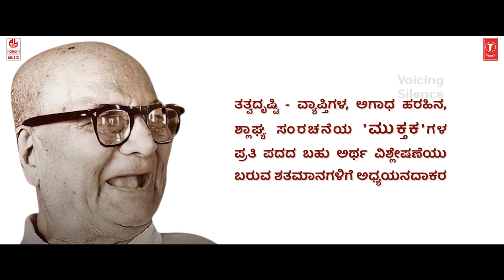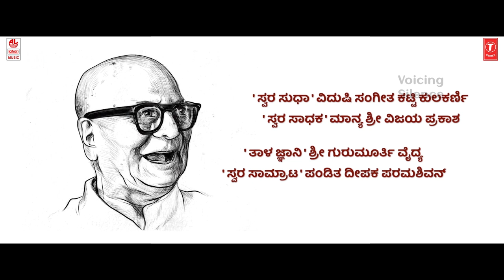Kagga Sagga - Promo | D.V.Gundappa | Sangeetha Katti | Vijay Prakash | Suchendra Prasad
T-series Bhavageethegalu & Folk presents Kagga Sagga - Promo.

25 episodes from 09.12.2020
Kagga - Sagga
Mankuthimmana Kagga by Abhijit Sahitya D V Gundappa
Sangeetha Katti Kulkarni, Vijaya Prakash, Suchendra Prasad

ದಿನಾಂಕ 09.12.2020 ರಿಂದ 25 ಕಂತುಗಳಲ್ಲಿ
ಕಗ್ಗ - ಸಗ್ಗ
ಅಭಿಜಾತ ಸಾಹಿತ್ಯ ಡಿ ವಿ ಗುಂಡಪ್ಪನವರ ಮಂಕುತಿಮ್ಮನ ಕಗ್ಗ
ಸಂಗೀತ ಕಟ್ಟಿ ಕುಲಕರ್ಣಿ, ವಿಜಯ ಪ್ರಕಾಶ್, ಸುಚೇಂದ್ರ ಪ್ರಸಾದ್